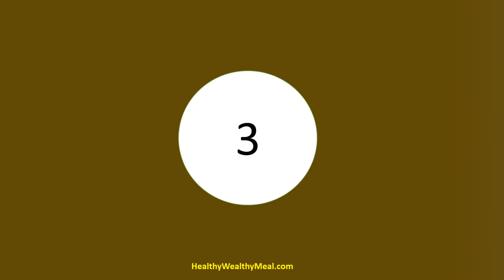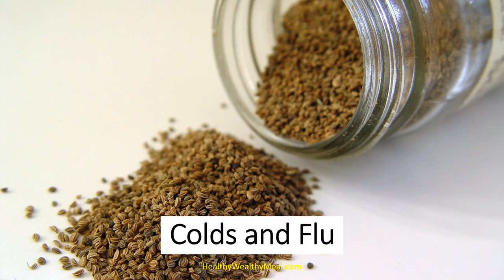Top 10 Health Benefits of Celery Seed - Healthy Wealthy Tips